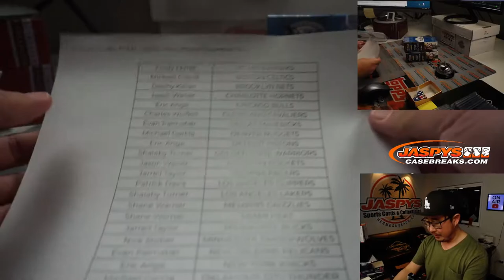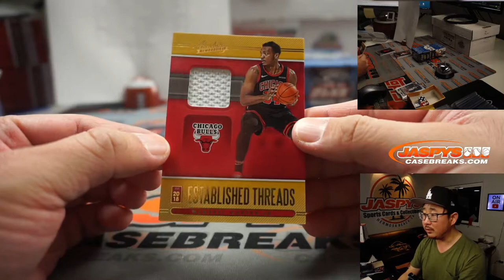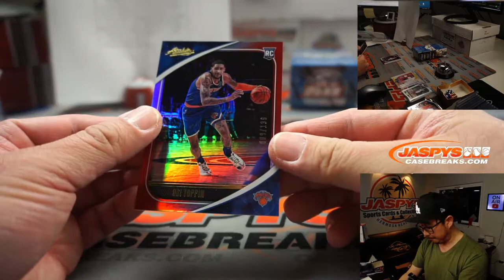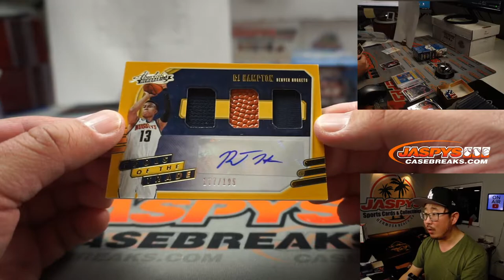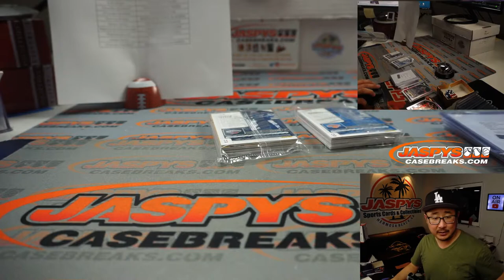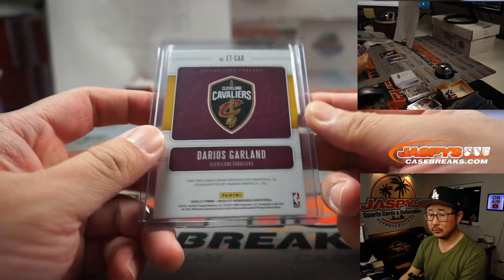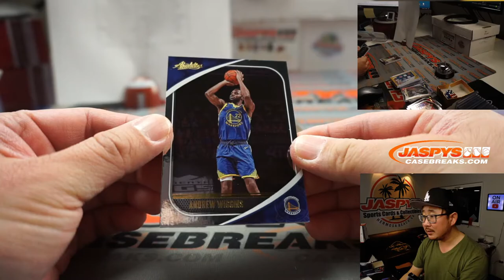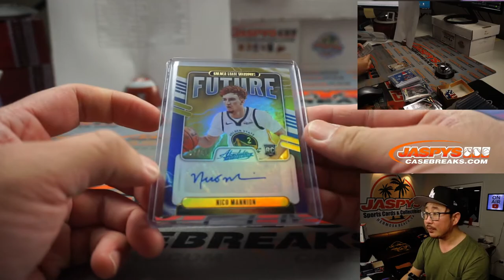Fr, 03.26.21 // 2Box PYT #4 // 2020-21 Panini Absolute Basketball (NBA)